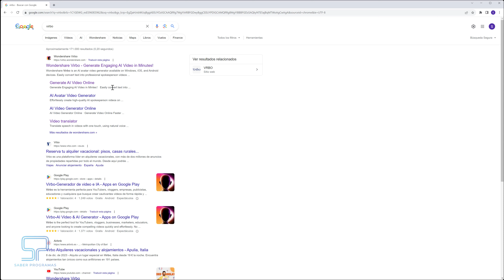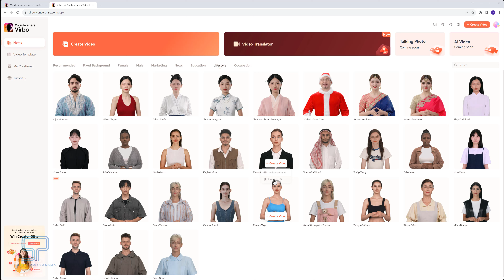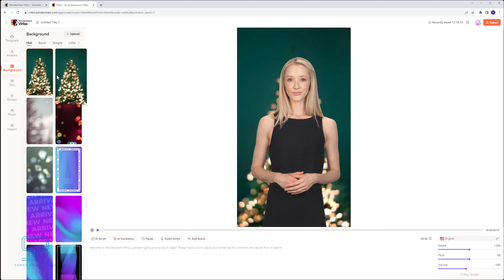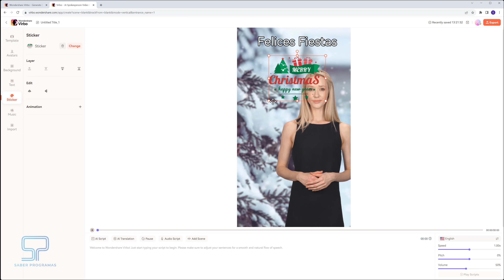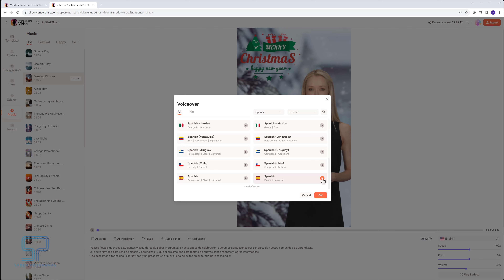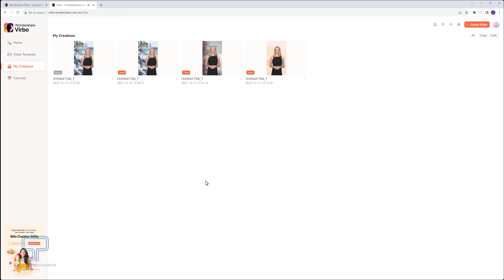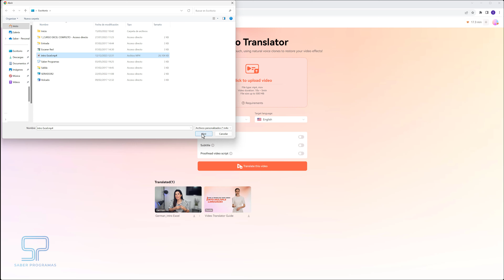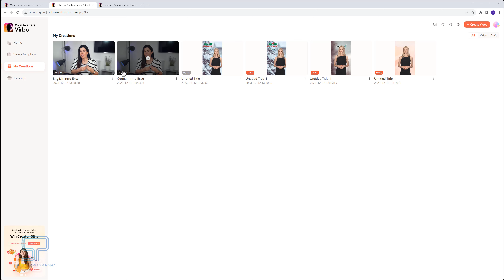🌟 Crea VIDEOS con IA: ¡ Tu FELICITACIÓN de NAVIDAD Sin Actores ni Cámara! 🎬🎄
🚀 Explora el Poder de Virbo de Wondershare: ¡Creación de Vídeos con IA al Alcance de Todos! 🌐
✨ Recuerda que TalkingPhoto está disponible tanto en Windows como en la aplicación móvil 📱💻

En este vídeo, te guiamos a través de Virbo, una herramienta revolucionaria de Wondershare que convierte textos en vídeos utilizando avatares digitales. 🤖🎬 Aprende cómo puedes generar producciones asombrosas sin actores ni equipo de filmación. Ideal para youtubers, educadores y aficionados a la tecnología. 📹🎓 Descubre cómo esta aplicación puede transformar tus ideas en realidad, impulsando tus proyectos con la última tecnología en creación de vídeos. ¡No te pierdas esta oportunidad de innovar y destacar en el mundo digital!

Descubre Virbo de Wondershare en este tutorial detallado 🌟. Aprende a crear videos AI asombrosos con avatares realistas y voces en más de 300 idiomas. Soporta múltiples plataformas para que lo uses donde quieras. ¡Haz que tus videos cobren vida fácilmente! 🎥✨

Crear video fácil y rápido